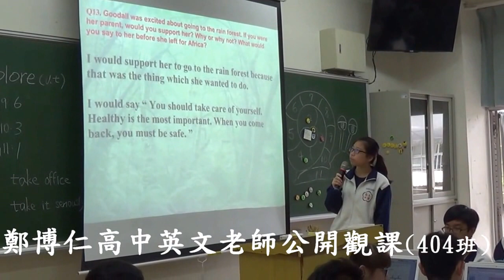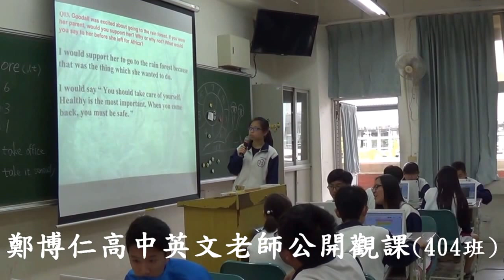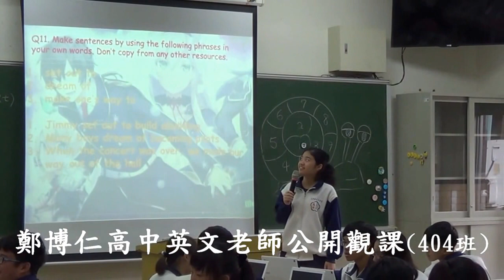2.20170427 鄭博仁(高中英文老師)公開觀課分享